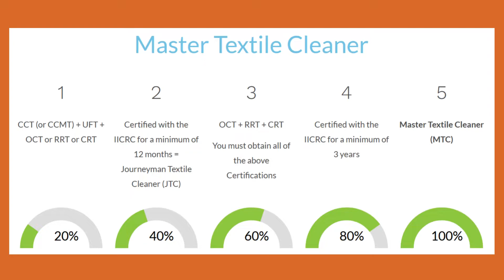Get One Step Closer To Obtaining Your IICRC Master Textile Cleaner With EMTA!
Emergency Mitigation Technician Academy